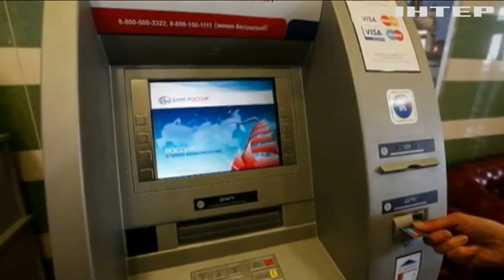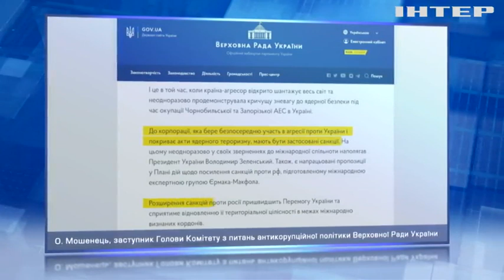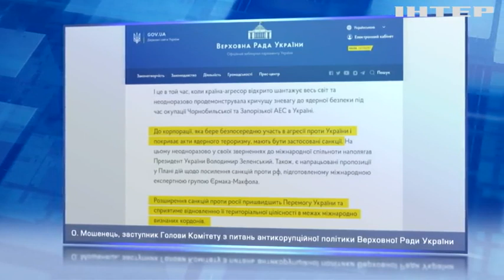Генарли Газ і Мороз не допомогли росії! Чому Європа так легко обійшлася без російських енергоносіїв?